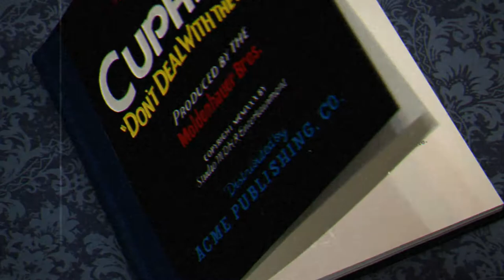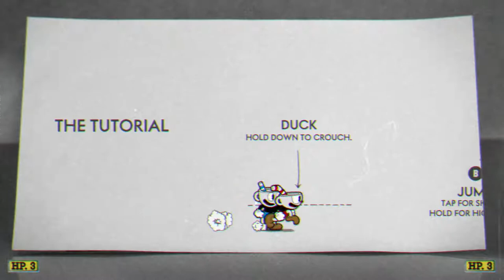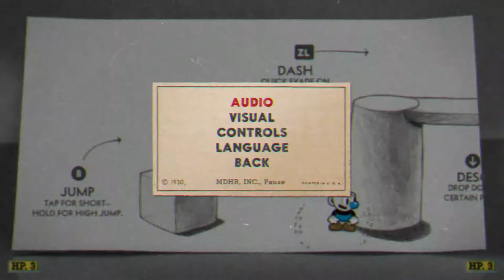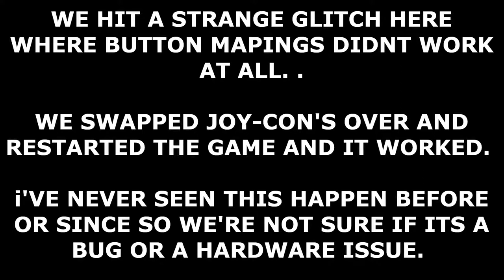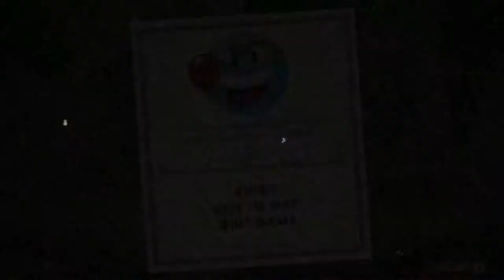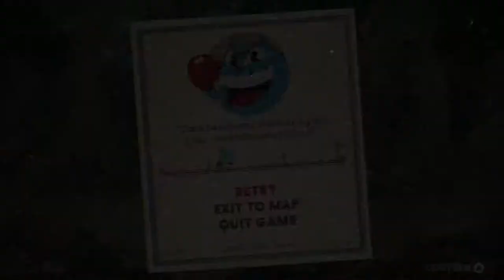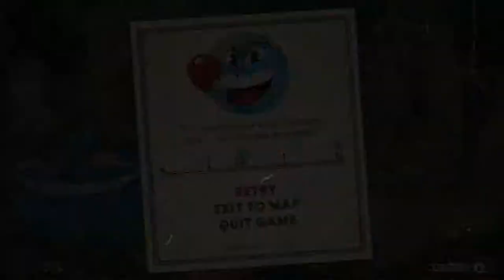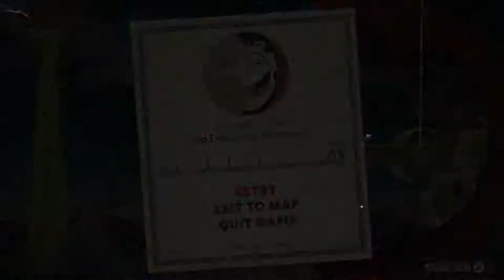CUPHEAD - SPOTLIGHT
We take a look at Cuphead running on the Switch. After 18 months of exclusivity on Microsoft platforms this indie run & gun passion project can finally be taken on the move. Cuphead launch on 18 April 2019 on Switch, priced £16.99.